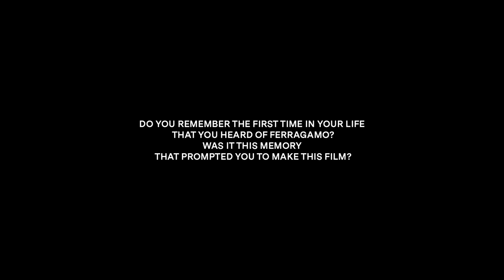Salvatore - Shoemaker of Dreams | Luca Guadagnino Interview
Director Luca Guadagnino talks about of getting to know the expert artisans behind every pair of shoes at Ferragamo, the symbiotic relationship between fashion and cinema, and the life lessons learnt from the story of Salvatore Ferragamo in a candid interview after the screening of his new film Salvatore, Shoemaker of Dreams at the 77th Venice Film Festival.